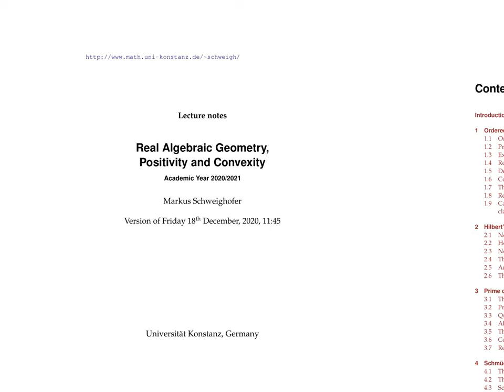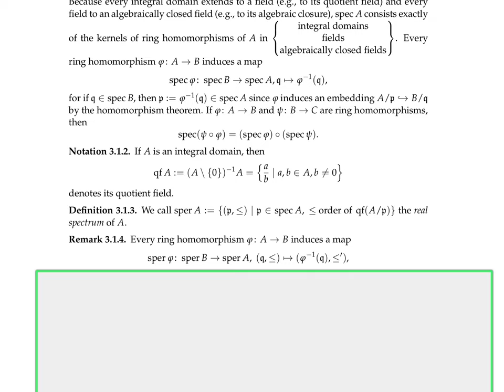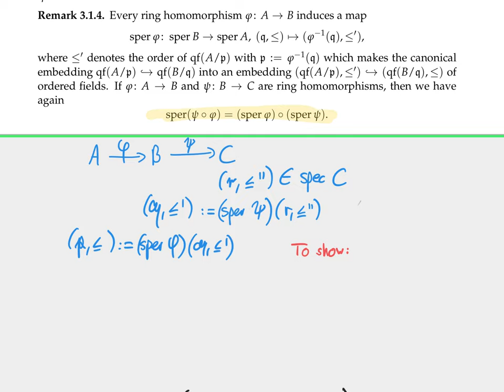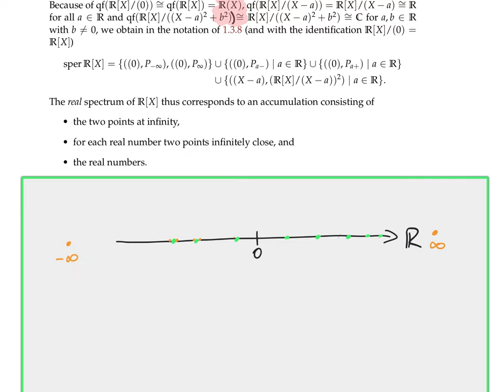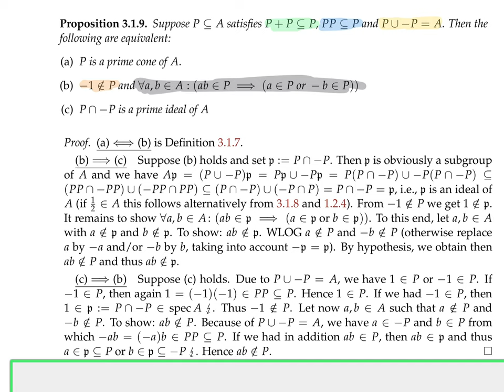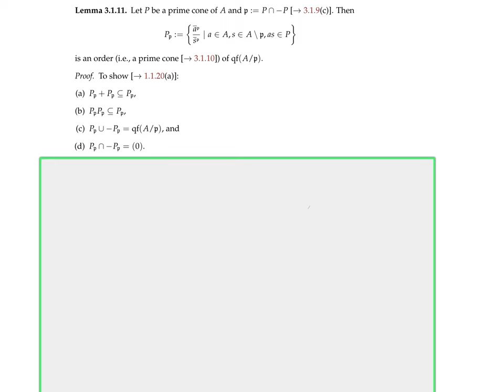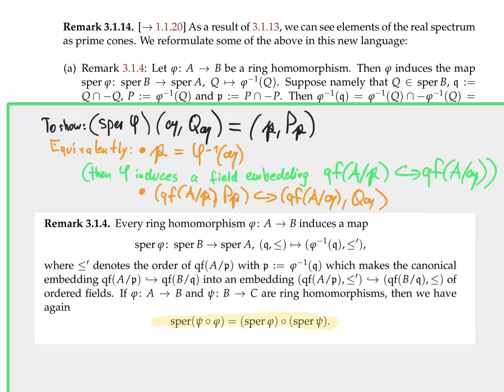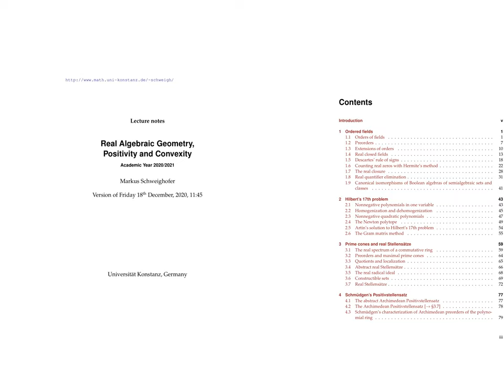Screencast #16: Real Algebraic Geometry, Positivity and Convexity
We introduce the real spectrum of a commutative ring. Its elements are prime ideals together with an order on the quotient field of the corresponding quotient ring. After introducing the notion of prime cones, we alternatively view it as the set of all prime cones of the given ring. The corresponding lecture notes are available at: